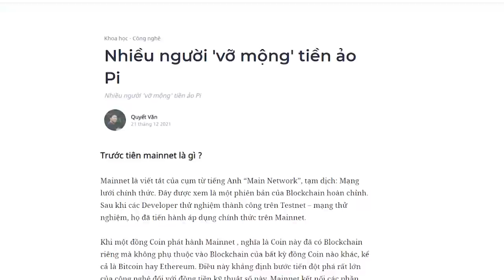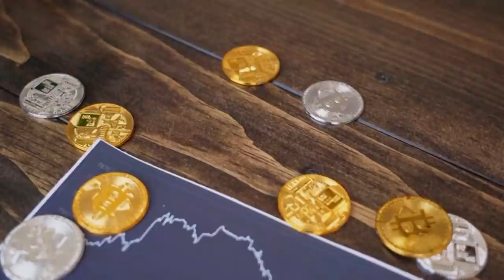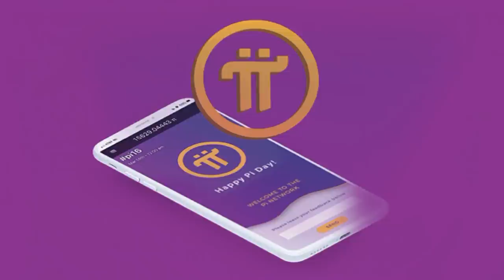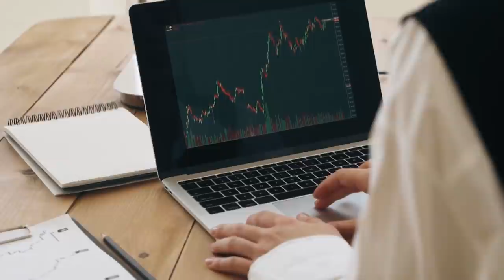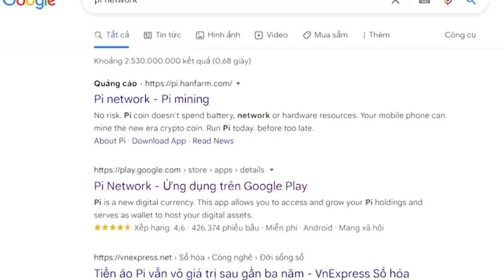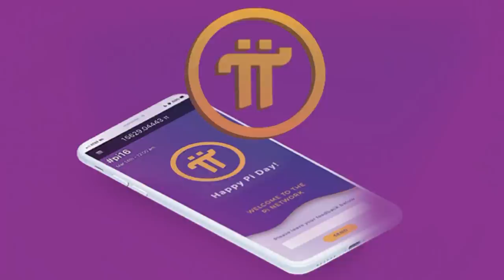Vỡ mộng vì "Tiền ảo" Pi | Quyết Văn | QUAN ĐIỂM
Ngày 17/12, Pi thông báo giai đoạn khởi chạy chính thức (mainnet) của dự án sẽ tiến hành "trong ít ngày tới" và người dùng có thể đưa đồng Pi của mình lên mạng lưới để giao dịch. Tuy nhiên, trái với dự đoán của nhiều người về việc mua bán Pi giá cao, ở giai đoạn đầu, dự án sẽ chạy "mạng khép kín", chỉ cho phép trao đổi hàng hóa bằng Pi trên mạng lưới và cấm việc mua bán đồng Pi.
Cùng tìm hiểu cuốn sách "Doing Good Better" tại:
Theo dõi Kênh Podcast "Người Trong Muôn Nghề" tại đây:
Ghé Nhà sách Spiderum trên SHOPEE ngay thôi các bạn ơi:
Kênh Spiderum Giải Trí đã có Podcast, nghe tại đây:
Nội dung:
00:00 - Start
00:22 - Mainnet là gì ?
01:10 - Pi Network  thông báo về tiền ảo Pi
03:11 - Tiền ảo Pi biến mất khỏi kho ứng dụng
Những nội dung liên quan:
Kết Nối Với Ai?? | Nhện hóng biến | Huskywannafly | SPIDERUM

 • Kết Nối Với Ai?? ...
MARKETING HOÁ: GIẢ TẠO để TÍCH CỰC hơn?

 • MARKETING HOÁ: GI...
Ông chủ CẢM XÚC và nô lệ LÝ TRÍhọc

SỐNG NHƯ NGÀY MAI BẠN VẪN... CÒN SỐNG

 • SỐNG NHƯ NGÀY MAI...
Bài viết: Nhiều người 'vỡ mộng' tiền ảo Pi
Được viết bởi: Quyết Văn
Giọng đọc:Pinkdot
Editor: Pinkdot
Theo dõi Spiderum tại:
Bản quyền video:
Bản quyền nhạc: